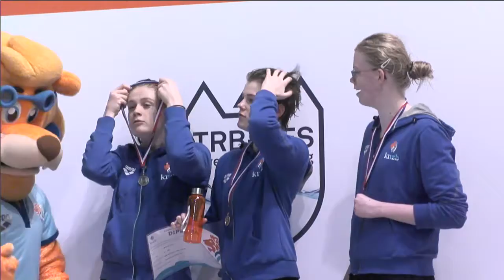Day 1 - Ceremonies 3 - ONK kb Tilburg 2019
ONK kb Tilburg 2019 - Day 1 - Ceremonies 3 | Zwemmen